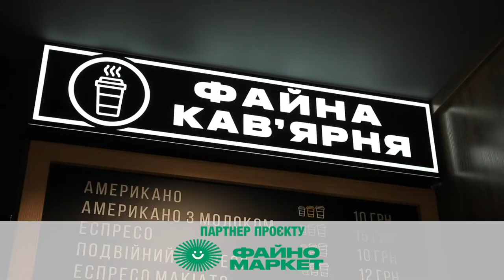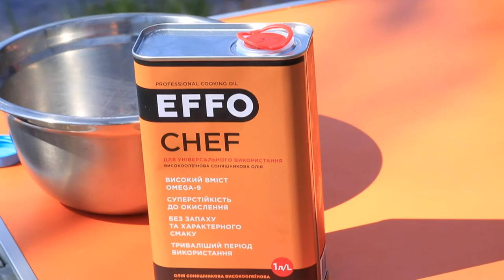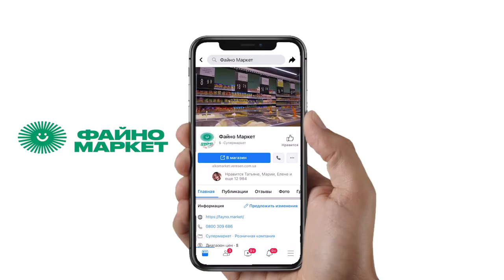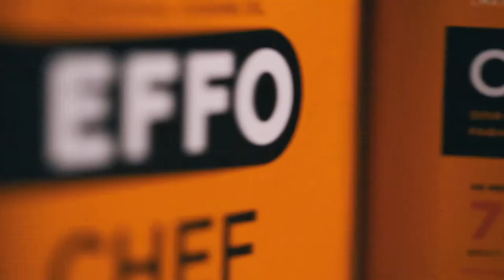Готуємо на природі: плов | кулінарне шоу «Гурманія»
Свята тривають. Катерина Лунгул разом з шеф-кухарем закладу «ПАНОРАМА» Максимом Анікольчуком знову поїхали на природу для того, щоб приготувати смачну страву.

Цього разу ведучі гастрошоу «Гурманія» готуватимуть справжній плов на багатті за секретним рецептом батька Максима.

Плов – національна та традиційна страва східної кухні. Розсипчастий і ароматний він виходить лише у справжніх знавців. Наш шеф-кухар поділиться з вами найголовнішими хитрощами приготування плову. Буде дуже смачно.

Запитання цього тижня у рубриці «Запитай у сусіда» від головного партнера програми «Файно маркет»: Яка вага плову, що ввійшов до Книги рекордів Гіннеса?
Хто правильно відповість, тому нараховуємо 100 бонусних балів на картку.

Окрема подяка партнеру програми рекламній агенції «Euro vision».
Для приготування страви ми використовували високоолеїнову професійну кулінарну олію «EFFO», яку можна застосовувати і для приготування страв вдома. Олія, про яку варто знати та використовувати!